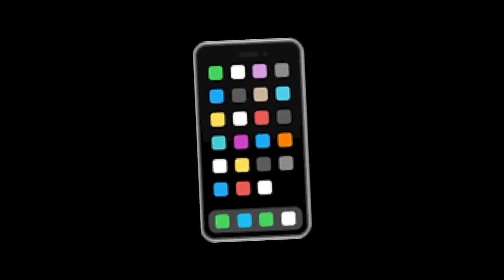[SUB] 대성에게 묻다ㅣ디터뷰ㅣDterview